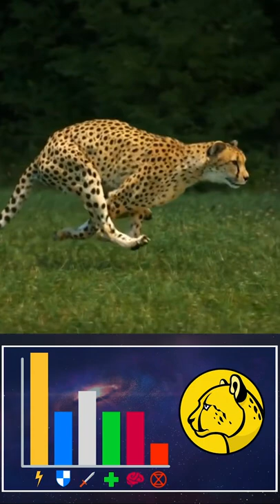Cheetahs Traded Size for Speed